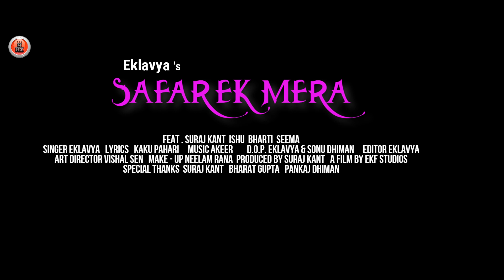Latest Hindi Song 2020 : Safar Ek Mera By Eklavya Sen ft Ishu & Suraj Kant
Presenting New Hindi Bollywood Song 2020 by Eklavya

𝅘𝅥𝅯  Singer : Eklavya
𝅘𝅥𝅯  Music , Mixing & Mastering: Akeer
𝅘𝅥𝅯  Lyrics : Kaku Pahari
𝅘𝅥𝅯  Composed By Kaku Pahari & Eklavya
𝅘𝅥𝅯  Cinematography , Editing & DI : EKLAVYA
𝅘𝅥𝅯  Second Unit D.O.P By Sonu Dhiman
𝅘𝅥𝅯  A film by  EKF STUDIOS (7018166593 )
𝅘𝅥𝅯  Poduced by SURAJ KANT
𝅘𝅥𝅯  Art Director : Vishal Sen
𝅘𝅥𝅯  Makeup Artist : Neelam Rana